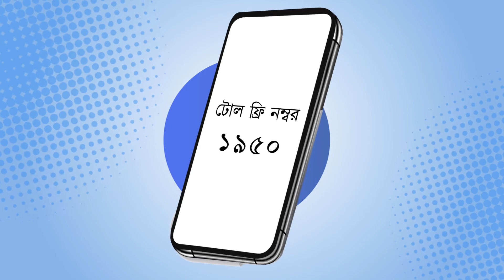WBLA 2021-No Voters to be left behind...